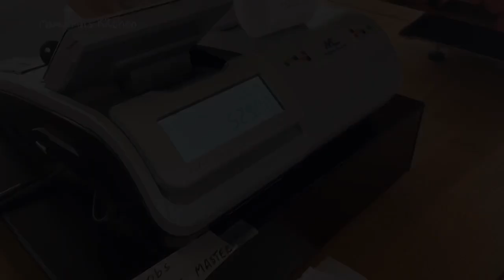พาบุกไร่”ราสเบอร์รี่” เก็บเองกินเอง เก็บไปกินไป ราสเบอร์รี่ที่นอร์เวย์